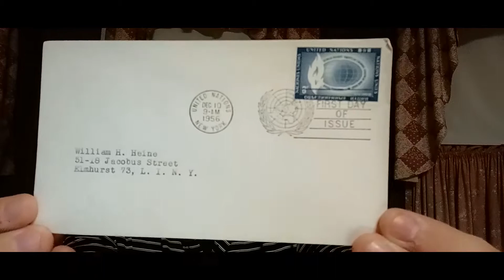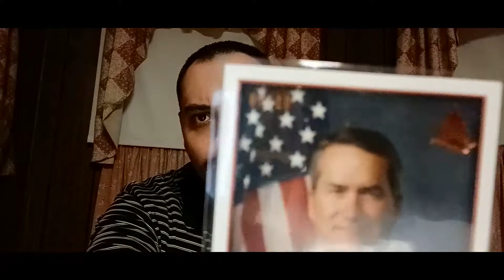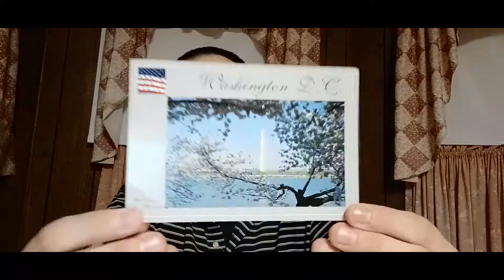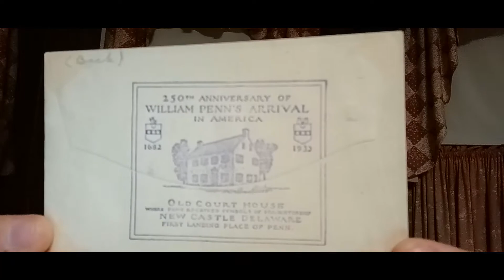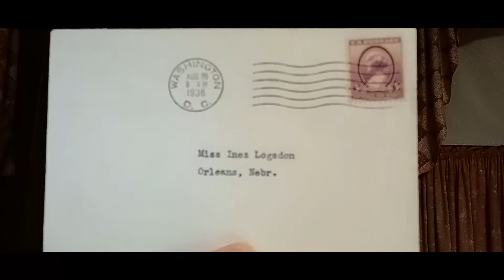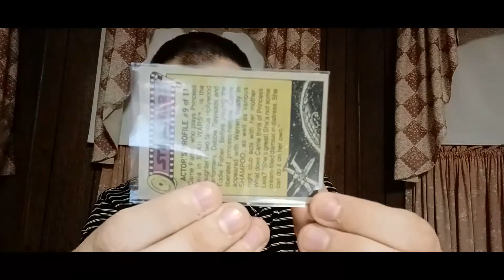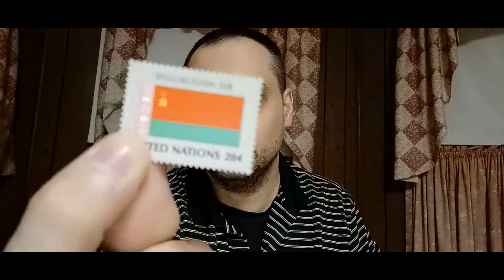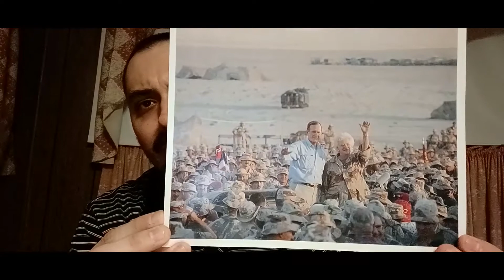A Very Cool Package from Henry S. Thanks Henry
Opening a package from Henry S.

Link to his channel below